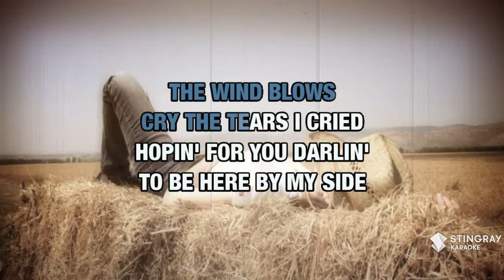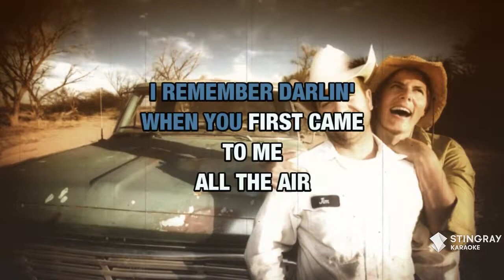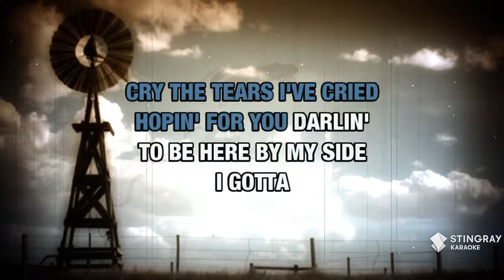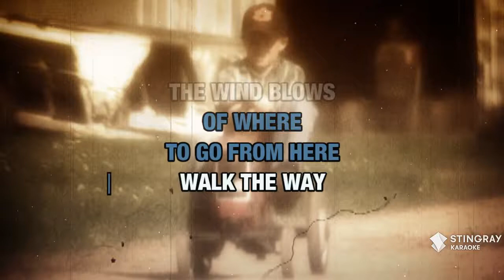Walk The Way The Wind Blows : Kathy Mattea | Karaoke with Lyrics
Sing Walk The Way The Wind Blows : Kathy Mattea wherever you go with the Stingray Karaoke mobile app.

Or build your own personal karaoke library by downloading an MP4 of Walk The Way The Wind Blows : Kathy Mattea from the Karaoke Store